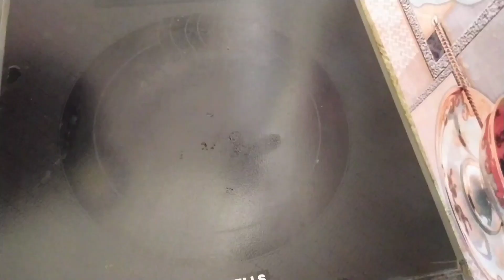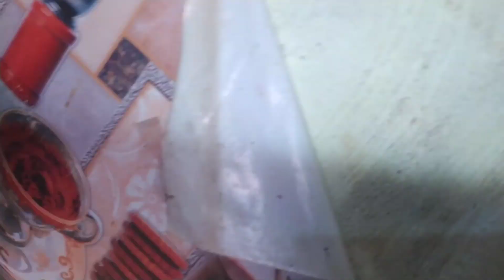राजस्थान और दिल्ली हरियाणा की फेवरेट मिठाई - easy and very tasty sweet